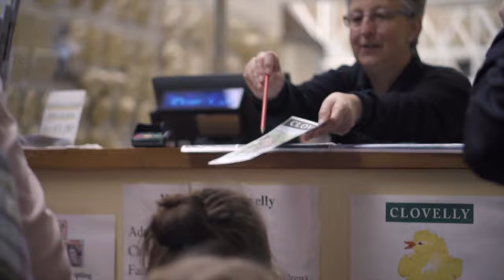A Year in Clovelly